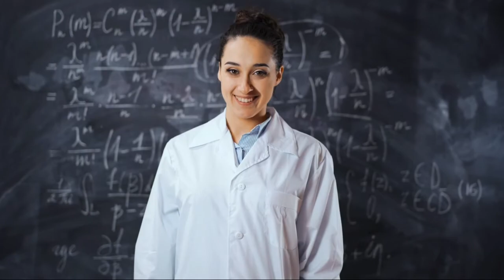Why Leaves of Plants are Green? (3D Animation 60FPS)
Hello Friends, in this video we have talked in detail about why trees and plants are green in colour? Why the leaves of trees and plants are green in colour? What is the science behind that?
The most important chemical which is responsible for the green colour of leaves is Chlorophyll. Which helps the plant to make their own food by the process of photosynthesis by using air,water and sunlight. Photosynthesis is the most important process of our planet.
All green leaves contains Chlorophyll but some type of leaves contains green and white or green and yellow stripes and spots on it. The green chemical Chlorophyll is absent in that region so that the process of photosynthesis is not carried out by that part of the leaf.
Now it is got clear that the process of photosynthesis is only carried out in the green part of the leaves containing Chlorophyll.
If you have noticed that the some type of plants contains red or purple colour leaves. That type of plants and leaves also contains the green chemical Chlorophyll in it but however it also contains lots of chemicals which are red or purple in colour so that the leaves can not be able to show us green colour, but it is still green in its deep inside.

Timestamps in this video are given below -
00:00 Introduction to our video topic
00:29 Why leaves of plants are green in colour?
01:47 green and white or green and yellow stripes and spots on leaves can not carried out the process of photosynthesis
02:24 how plants having red or purple leaves carried out the process of photosynthesis

It is very easy to learn with practical video animation and 3D animation which I use in my all videos. You can watch my videos for better understanding and to acquire Scientific Knowledge